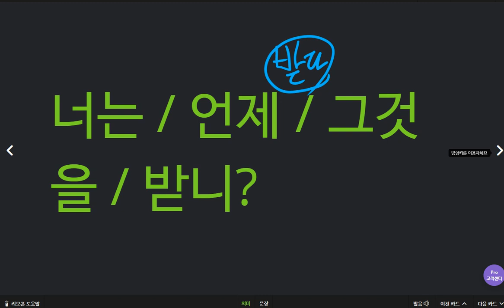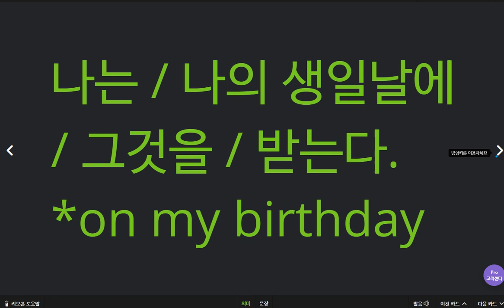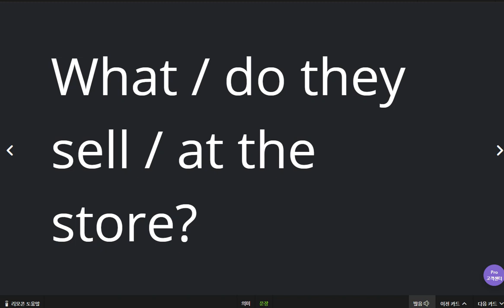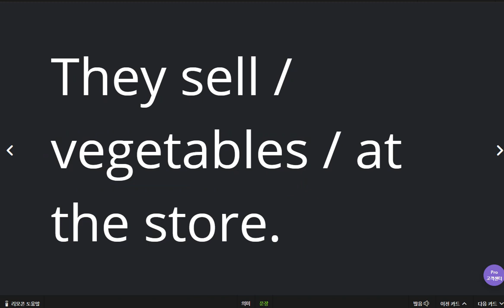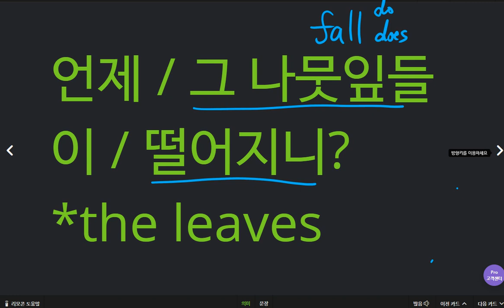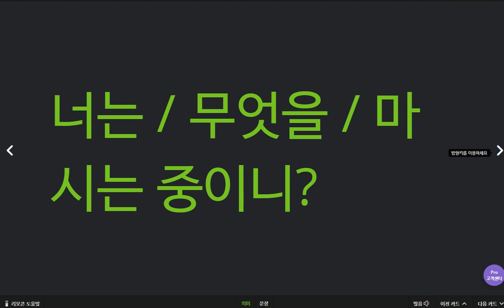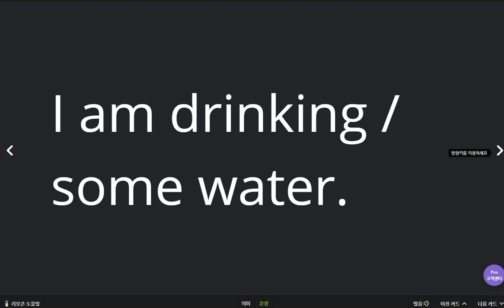박서희 2020 04 21